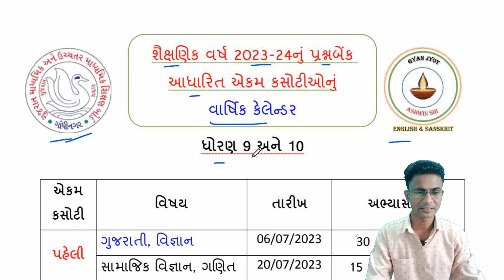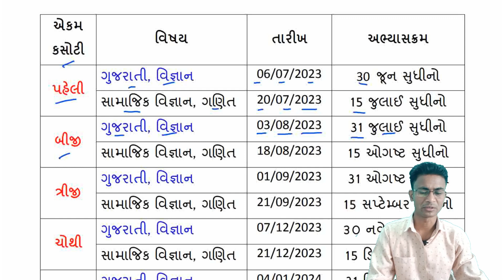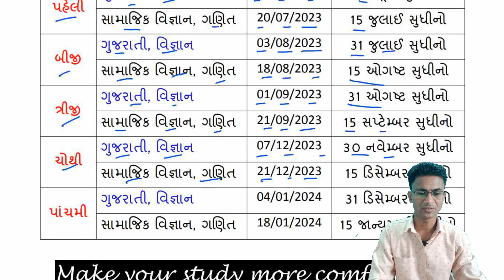Std 9 & 10 Unit Test Yearly Calendar 2023-24 Gujarat Board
Download Yearly Calendar

Std  9/10 Unit Test Yearly Calendar 2023-24 GSHEBoard Gandhinagar
Unit Test Yearly Calendar 2023-24 GSHEBoard Gandhinagar
GSEB Unit Test yearly calendar 2023-24
Ekam Kasoti Varshik Calendar 2023-24